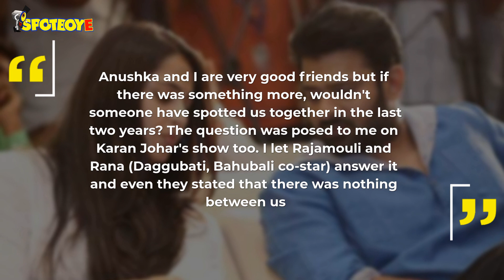Prabhas finally opens up about his relationship with Anushka Shetty | SpotboyE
Prabhas has finally broken his silence on his alleged relationship with Baahubali co-star AnushkaShetty and has laid to rest all the rumours surrounding his link- up with the latter